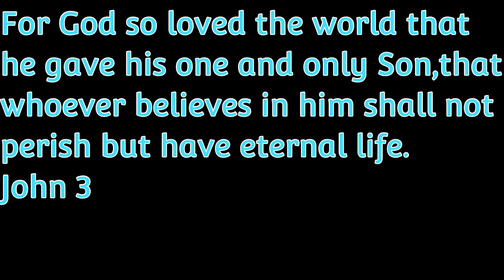Santa IS pissed (Slay Bells)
[Prod. by Lukrembo].)daily